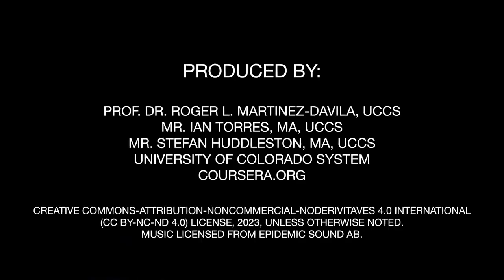The Psychology of Resilience: Understanding Grit, Growth Mindset, and Post-Traumatic Growth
This lecture dives into the psychological underpinnings of resilience. It introduces the concepts of grit, growth mindset, and post-traumatic growth as key facets of resilient behavior. Through a mix of theory and empirical research, students will learn how these psychological mechanisms work and how they contribute to resilience in the face of adversity.